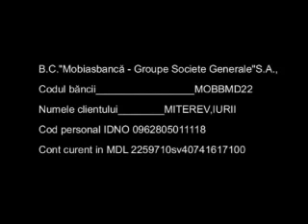Юрий Митерев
Интервью с Юрием Митеревым